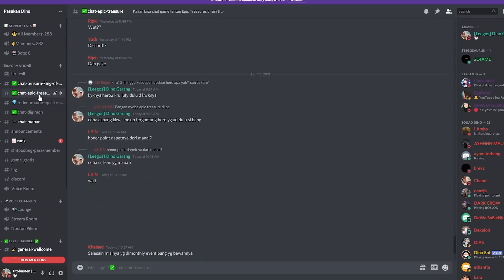New Redeem Code 27 Desember 2021!!? Corrida Masuk 5 Besar!!? - Epic Treasure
💎 Giftcode: Shanks040
🎁 Reward:
- East Blue Chest x10
- Diamond x500
- Snowman Red Hat x50
- Roast Pork x5
- Gallon Of Beer x10
⏰ Expiry day: 7 days from now (to 11:59 PM - January 02 )